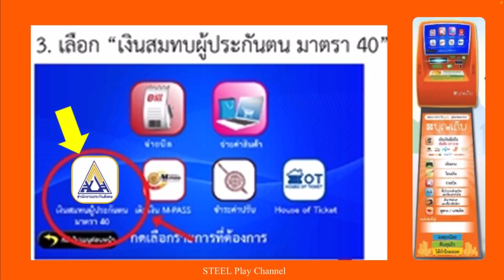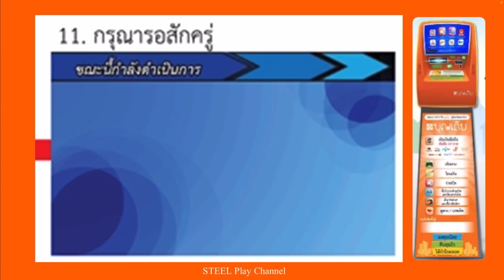วิธีจ่ายเงินประกันสังคม มาตรา40 ที่ตู้บุญเติม เตรียมรับเงินเยียวยา5000 ทำเองง่ายๆเสร็จไว ไม่ยุ่งยาก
(โครงการเยียวยาผู้ประกันตน ม33, ม39, ม40)
-นายจ้าง จะรับเงินเยียวยาสูงสุด 600,000 บาท จะต้องทำอย่างไรบ้าง/จะได้รับเงินทางไหน เมื่อไร ฟังคลิปนี้
-กำหนดจ่ายเงินเยียวยา5000, 2500บาท กลุ่ม ม33,ม39,ม40 ในพื้นที่เสี่ยง13จังหวัด เริ่มจ่ายผ่านพร้อมเพย์ 6 ส.ค นี้
-ม.40 ขึ้นทะเบียนเป็นผู้ประกันตน เรียบร้อยแล้วต้องทำอะไรต่อ/ชำระเงินแล้วแต่สถานะขึ้นรอจ่ายเงินคืออะไร
-วิธีตรวจสอบสิทธิ์ ม33 ว่าจะได้รับเงินเยียวยาล่าสุดหรือไม่ และเมื่อรู้ผลตรวจสอบแล้วต้องทำอะไรต่อ?
-วิธีตรวจสอบสิทธิ์(เบื้องต้น) ว่าท่านอยู่ในพื้นที่เสี่ยง 13 จังหวัดที่จะได้รับเงินเยียวยา5000หรือไม่
-วิธีเช็คพร้อมเพย์ว่าอยู่ธนาคารไหน เพื่อเตรียมรับเงินเยียวยา5000บาท เช็คเองง่ายๆบนมือถือ ล่าสุด ก.ค 64
-วิธีสมัครพร้อมเพย์ของธนาคาร กรุงไทย ผ่านแอปKrungthaiNEXT และที่ตู้ATMสีเทา สมัครง่าย ไม่ต้องไปธนาคาร
-วิธีสมัครพร้อมเพย์ผ่านแอปK Plus เพื่อเตรียมรับเงินเยียวยา 5000 บาท เข้าบัญชีธนาคาร
-วิธีสมัครพร้อมเพย์ที่ตู้ATMธนาคารกสิกรไทย เพื่อเอาไว้รับเงินจากหน่วยงานภาครัฐ สมัครง่าย ไม่ยุ่งยาก ไม่ต้องไปธนาคาร
-"กลุ่มอาชีพอิสระ ค้าขาย ฟรีแลนซ์" วิธีสมัครประกันสังคมมาตรา40 เพื่อรับเงินเยียวยาล่าสุด 5,000 บาท

(วิธีใช้เงินโครงการคนละครึ่งเฟส3และยิ่งใช้ยิ่งได้ และ วิธีแก้ไขปัญหาต่างๆที่ท่านอาจจะยังไม่รู้?)
"โครงการคนละครึ่งเฟส3"
-รีวิว! วิธีใช้สิทธิคนละครึ่งเฟส3 ครั้งแรกผ่านเป๋าตัง
-วิธีเติมเงินเข้าG-Walletผ่านแอปธนาคาร โดยไม่ต้องกรอกเลขบัญชี ทำเองง่ายๆใช้ได้ทุกธนาคาร
-วิธีเติมเงินที่ตู้ATM ให้เข้าG-Wallet เป๋าตัง เพื่อใช้สิทธิโครงการคนละครึ่งเฟส3 ทำเองง่ายๆไม่ยุ่งยาก
-วิธีย้ายแอปเป๋าตัง ไปยังมือถือเครื่องใหม่ โดยไม่ให้เสียสิทธิ์เดิม ทำเองได้ง่ายๆใน 3 นาที
-คนละครึ่งเฟส3 ขึ้นคำว่า “อยู่ระหว่างยืนยันตัวตนเพิ่มเติม” ให้คนอื่นไปยืนยันตัวตนที่ตู้ATMแทนได้ไหม?
-(ตอบคำถาม คนละครึ่งเฟส3) ซื้อทองได้ไหม? เงินสิทธิเหลือจะทบไปใช้วันหลังได้ไหม? สะสมใช้ทีเดียวได้ไหม?
-วิธียืนยันตัวตนที่ตู้ATMกรุงไทย (สำหรับคนใหม่/สแกนหน้าไม่ผ่าน/ยืนยันตัวตนไม่สำเร็จ) ง่ายๆใน3นาที
-ยืนยันตัวตนที่ตู้ATMกรุงไทย(ไม่ผ่าน) เครื่องไม่อ่านบัตรประชาชน แก้ไขด้วยตัวเองง่ายๆ ไม่ต้องไปธนาคาร!

"โครงการ ยิ่งใช้ยิ่งได้"
-วิธีใช้สิทธิ ยิ่งใช้ยิ่งได้ ซื้อมือถือที่ร้านStudio7 ในห้างโรบินสัน/ เผยเคล็ดลับใช้จ่ายให้ได้เงินคืน
-รีวิว!ใช้สิทธิโครงการยิ่งใช้ยิ่งได้ ครั้งแรกผ่านแอปเป๋าตัง ง่ายๆ/แนะวิธีดูยอดเงินที่รอคำนวณeVoucher
-วิธีใช้ E-Voucher“โครงการยิ่งใช้ยิ่งได้”ผ่านแอปเป๋าตัง(ครั้งแรก) เริ่มวันที่ 7 ส.ค. 64 เป็นต้นไป
-วิธีเติมเงินเข้าG-Walletเพื่อใช้สิทธิในโครงการยิ่งใช้ยิ่งได้/เทคนิคใช้สิทธิให้ได้เงินคืนครั้งละ500
-“ยิ่งใช้ยิ่งได้”คืออะไร? เงื่อนไขเป็นยังไง? ลงทะเบียนรับสิทธิยังไง? จะได้รับเงินยังไง?

"รวมวิธีแก้ไขปัญหาแอปเป๋าตัง"
-อัพเดทเป๋าตังไม่ได้ ให้ทำตามนี้ รับรองได้ผล100% เข้าใช้งานได้เป็นปกติแน่นอน
-วิธีแก้ไขอัพเดทแอปเป๋าตังไม่ได้ แก้ง่ายๆด้วยตัวเองใน 2ขั้นตอน พร้อมติดตั้งใหม่ให้ดูสดๆ
-วิธีแก้ไข เป๋าตัง อัพเดทไม่ได้ /ลบทิ้ง ลงใหม่ ก็ติดตั้งไม่ได้ มีวิธีแก้ง่ายๆมาแนะนำ ไม่ต้องง้อช่าง!
-วิธีเปิดตำแหน่งGPSในมือถือ เพื่อแก้ไขปัญหา(เป๋าตัง)สแกนจ่ายไม่ได้ ทั้งระบบแอนดรอยด์ และ iOS
-วิธีเปลี่ยนรหัส 6 หลัก ที่ใช้เข้าแอปเป๋าตัง ให้จดจำง่ายๆ แก้ไขได้ด้วยตัวเองใน 1 นาที